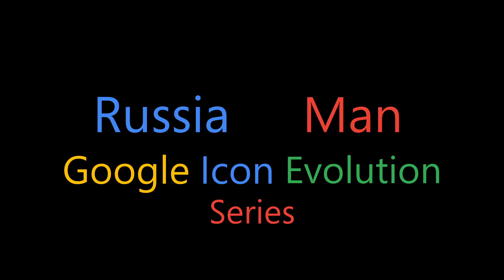Russia Man's Google Icon Evolution Series - Episode 3 - Android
Android is a mobile operating system based on a modified version of the Linux kernel and other open source software, designed primarily for touchscreen mobile devices such as smartphones and tablets.